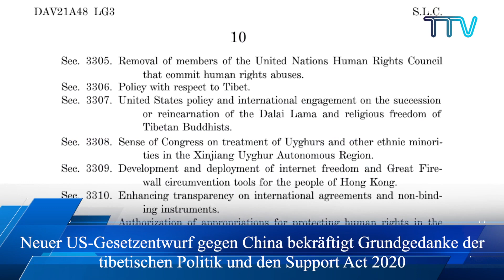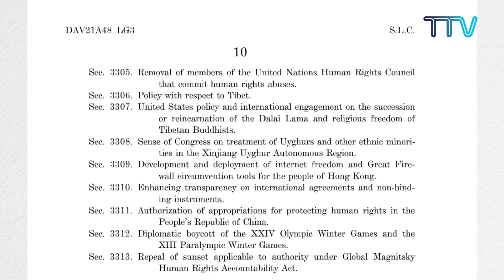Tibet diese Woche - Deutsch ( 15th June 2021 )